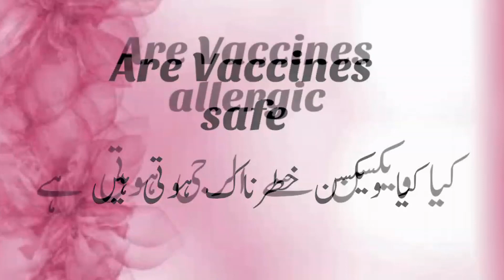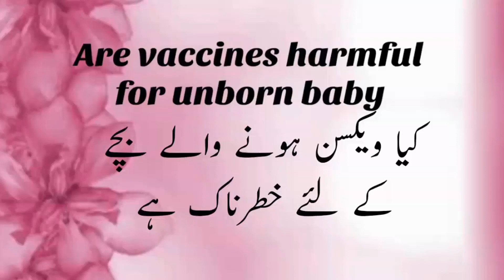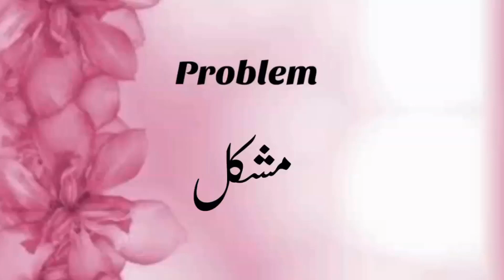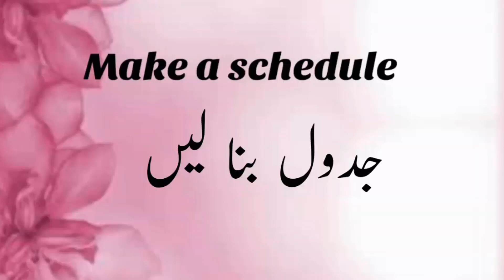Vaccines And Pregnancy|| Essential Vaccinations In Pegnancy||Harmful Vaccines For Pregnancy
In this video we have discuss all about vaccines and pregnancy
what is vaccine
why should vaccine given
how important is vaccine in pregnancy
essential vaccines in pregnancy
harmful vaccines for pregnancy
and much more.So watch the video till ed to get benefit out of it.Thank you.